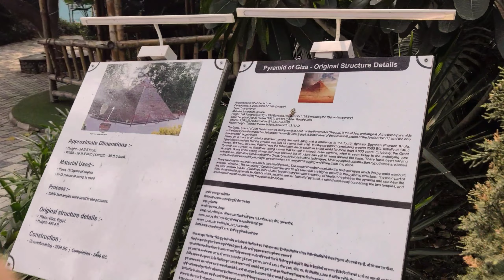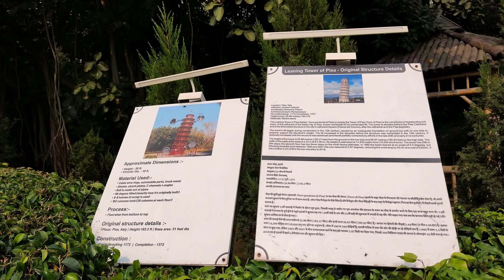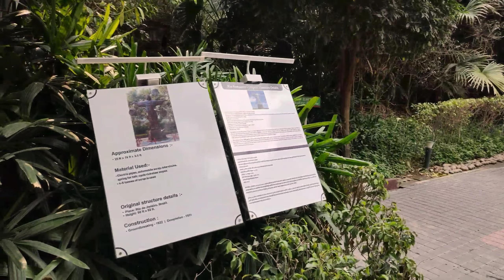Waste to Wonder Park in Delhi| 7 Wonders of the World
Hey guys. !!

WASTE to WONDER PARK in Delhi: a park covering 7 wonders of the world in Delhi itself made from waste material, hope you like this informative video by Rikhari Vlogs.

World 1st theme park with all the seven wonders of the world the seven wonders are a replicated using waste material.

In the waste of wonder park, you will find Taj Mahal India🇮🇳, Eiffel Tower France🇨🇵,Leaning Tower of Pisa Italy🇮🇹,Statue of Liberty USA, Christ the Redeemer Brazil🇧🇷, Great Pyramid of Giza, Colosseum Italy

This Delhi park is one of the best Places to visit in delhi, asure to go in Delhi Travel Places list.